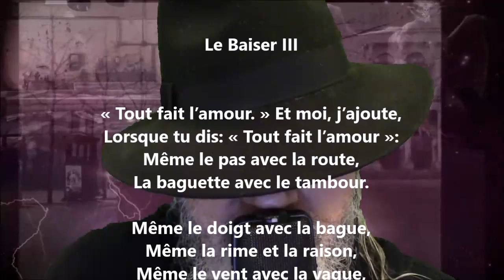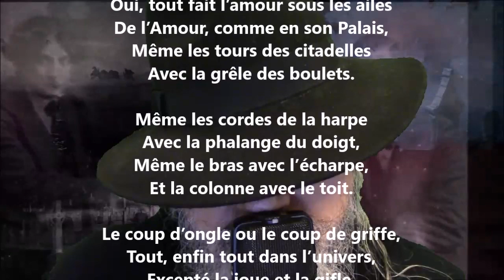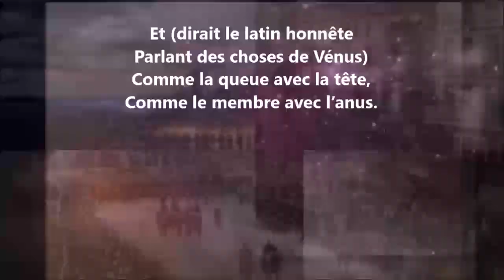Le baiser III - Germain Nouveau lu par Yvon Jean